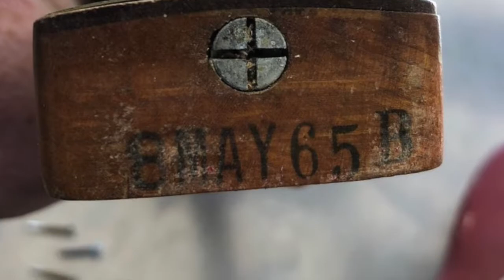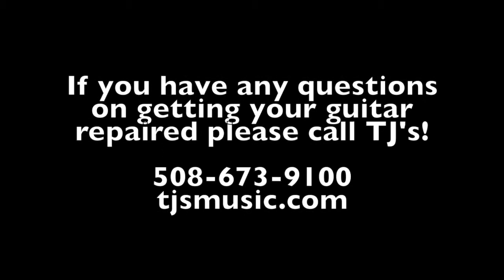Bringing a 1965 Fender Mustang from the Dead! - TJ's Music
We got a spooky setup for you today, Greg got a chance to restore this 1965 Fender Mustang and it sounds so good! If you have a vintage guitar that needs some love, bring it to TJ's!